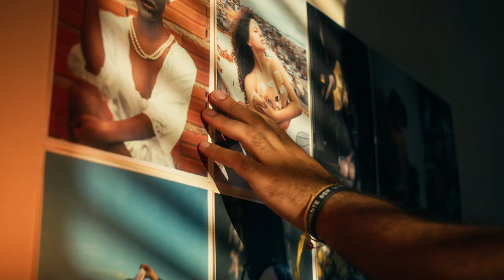Trailer: Eris Colors - A arte que transcende limites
"Eris Colors: A arte que transcende limites" é um curta documental inspirador que segue a jornada de Eris Colors, um fotógrafo da periferia de São Paulo que encontrou na fotografia uma forma de retratar a beleza e complexidade das pessoas marginalizadas pela sociedade, revelando a essência dos retratados e empoderando-os ao mostrar seu verdadeiro potencial.

O filme destaca a importância da arte e da cultura na busca por uma sociedade mais justa, convidando o público a refletir sobre o poder transformador da paixão e da criatividade.

Prepare-se para se emocionar e descobrir como a arte pode iluminar a vida daqueles que a encontram.

Ficha Técnica:

Direção: Diogo Bezerra
Roteiro: Lívia Thiago
Direção de fotografia: Diogo Bezerra
Montagem: Henrique Nuzzi
Motion Design: Thiago Marcondes
Color Grading: Diogo Bezerra

Elenco:

Eris Colors
Gio Duart
Edna Mendes
Geovanna Aparecida
Vilma Ribeiro

Uma produção Mutação Filmes.